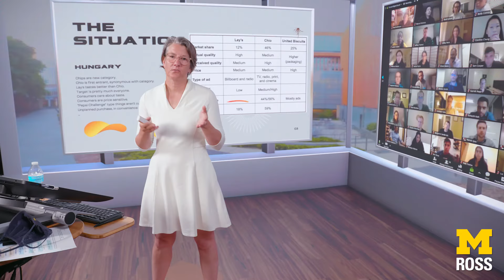Teaching a diverse student group in the Online MBA Program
Meet one of the outstanding faculty members teaching in our Online MBA program.